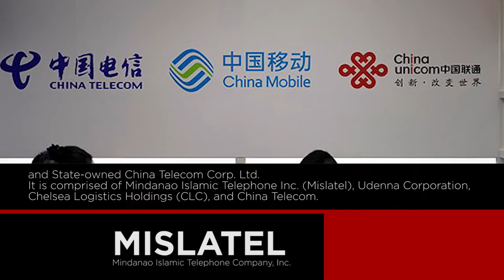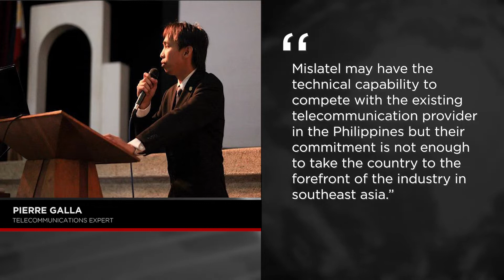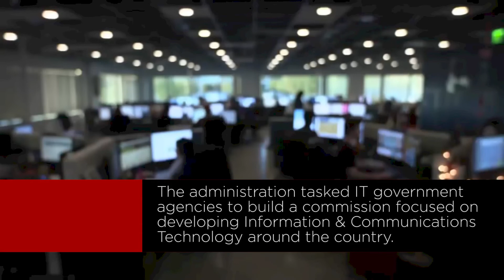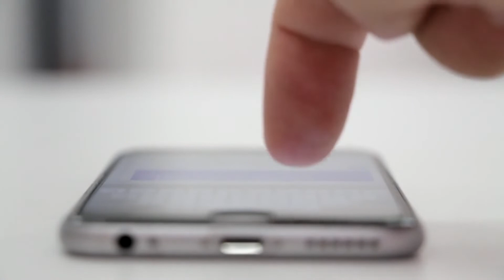Is mislatel ready to be the next major player in the telecommunications indus